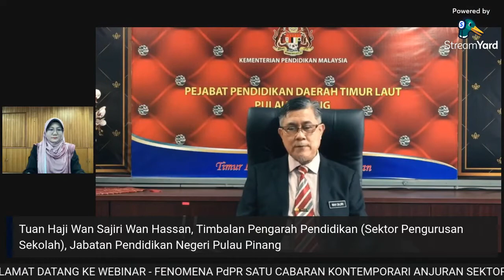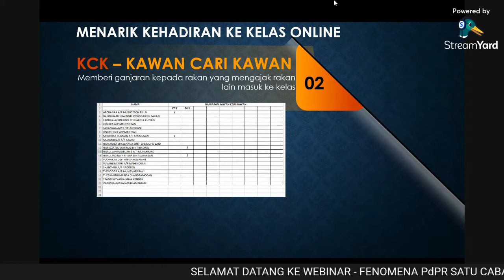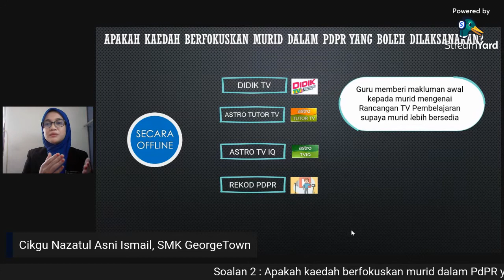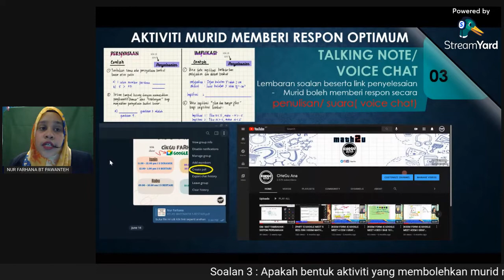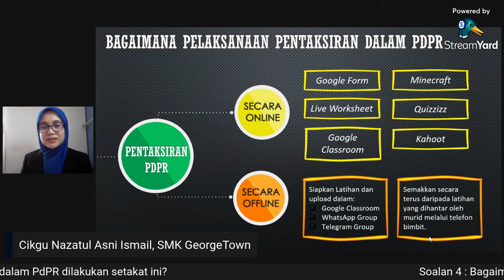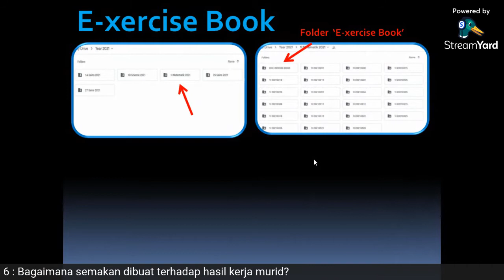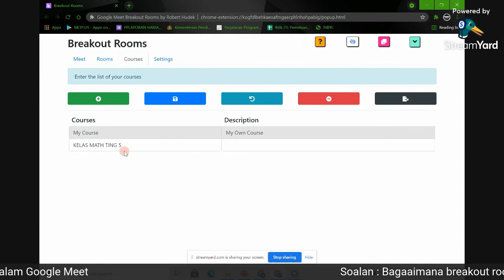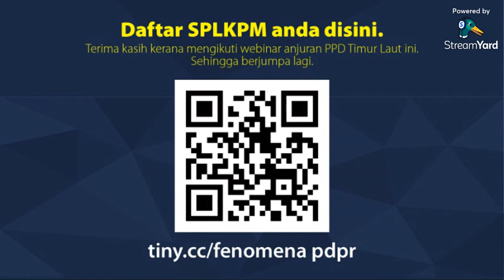WEBINAR Fenomena PdPR Satu Cabaran Kontemporari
Fenomena PdPR Satu Cabaran Kontemporari anjuran Sektor Pembelajaran PPDTL